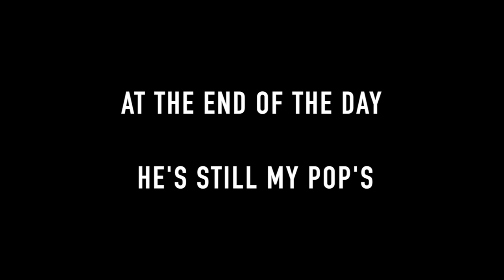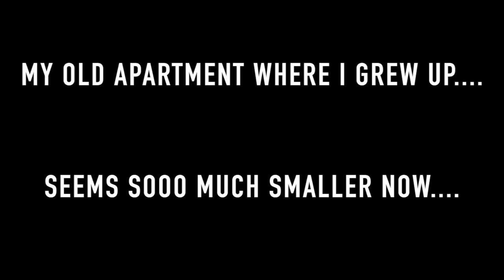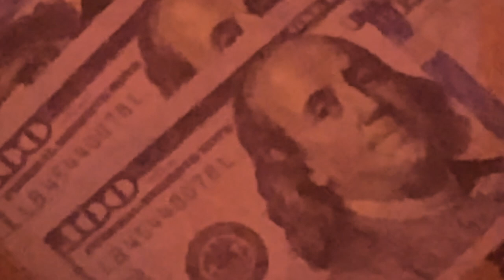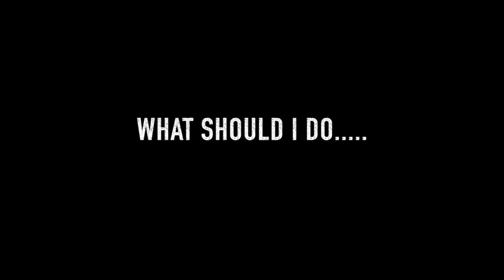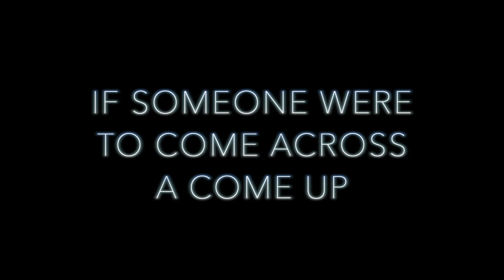Dope - The Movie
Jamel White a native New Yorker from the hood who has a lot on his mind and as an artist he’s expressing his inner thoughts in the form of video content..… Substance….  Every piece of art he create has multiple underlying messages and as you binge watch our videos you will find a new meaning every time you view such raw and unscripted material…

Grab a snack and if you can tell were he’s going with it ride with him cause you may just be in for the ride of your life….